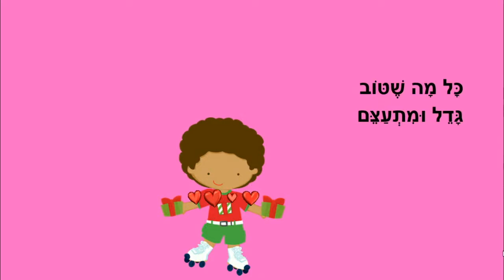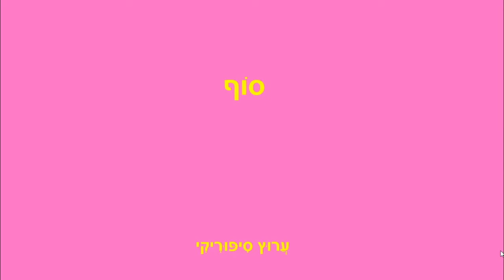כולם שווים - סיפור לילדים - כתבה: ריקי זקן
כולם שווים
סיפור ילדים